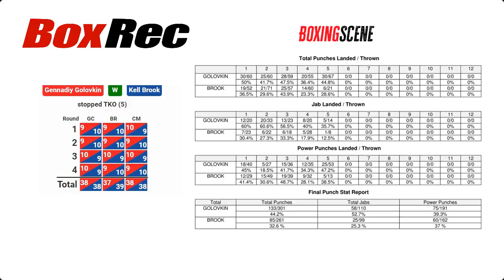Gennady Golovkin vs Kell Brook - Highlights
tale of the tape 00:00
1 round 00:04
2 round 00:55
3 round 01:28
4 round 02:28
5 round 03:12
KO 03:42

Il clips property of the Eddie Hearn (Sky Sports Box Office). All videos are edited to follow the "Free Use" guideline of YouTube. Only Exlusive Video! Our channel does not use just content, we redo it and it becomes unique. There are no similar videos in the YouTube segment.